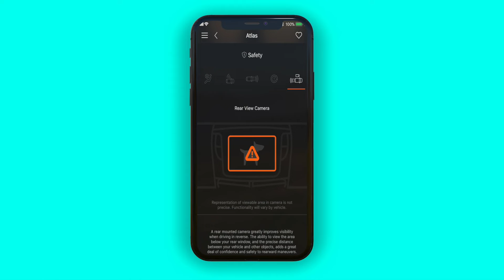SPIN Car Shopping App for iOS - 3D Preview Demo - Short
Playing around with Design Camera and iMovie, trying to get different effects down for showcasing our iOS App. Also available for iPad. A great new free app to research and buy new cars.